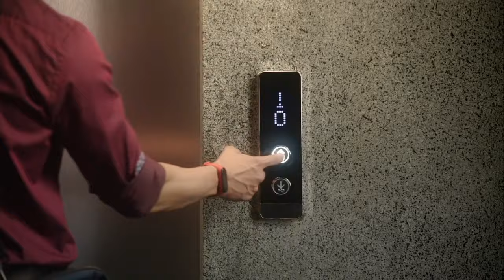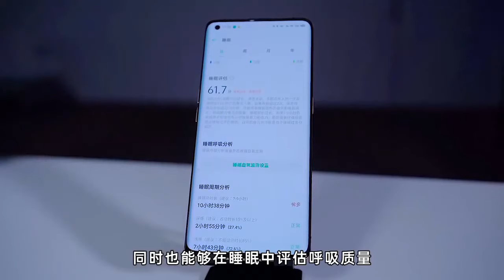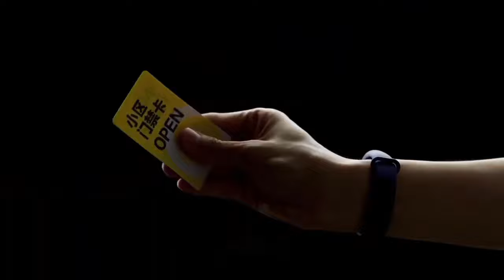Oppo Band - First Oppo Smart Band - Specifications | Price | Launch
Finally, Oppo band is launched in China and it is the first Oppo fitness band for the customers. if you are also interested in this best fitness band, you will get complete information about Oppo fitness band specs and Oppo band features. you can also know about Oppo band launch date in India and Oppo band price in India. if you want to Oppo band unboxing and Oppo band review, make sure to subscribe to our channel for it. soon, we will compare Oppo band vs mi band 5 and will provide all the details of these best fitness band in India.